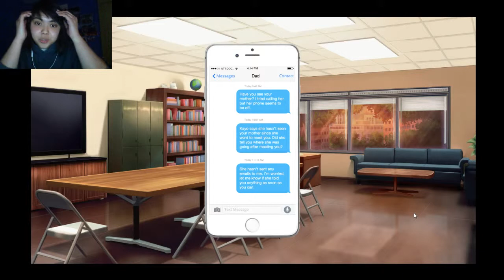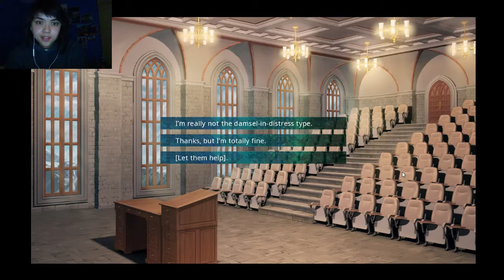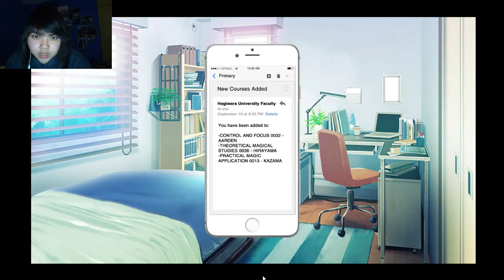The romance is starting | MYSTIC DESTINIES: SERENDIPITY OF AEONS #4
I finally purchased Shou's route! :D Join me as we continue to delve deeper into the world of Mystic Destinies...